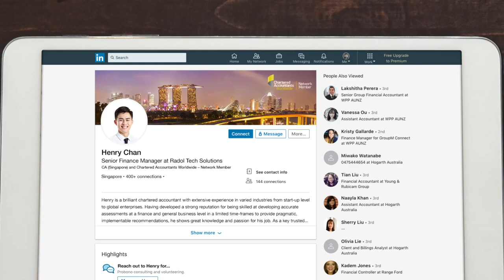Chartered Accountants Worldwide Network Member Logo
Be part of something bigger. The Chartered Accountants Worldwide Network Member logo shows that you are part of a global network with over 750,000 members and 1 million students.